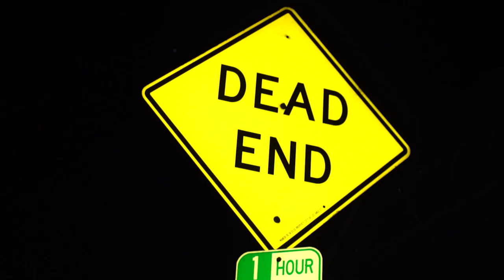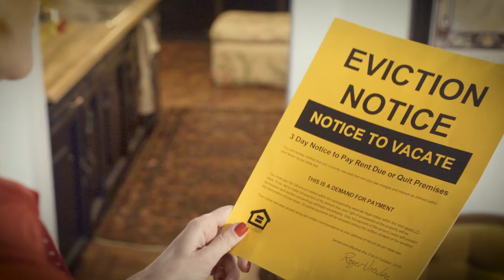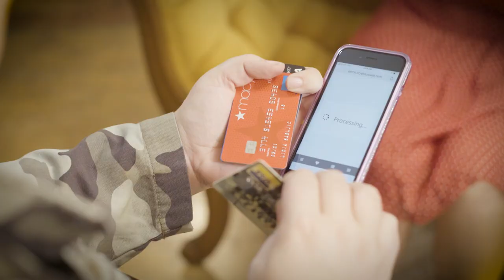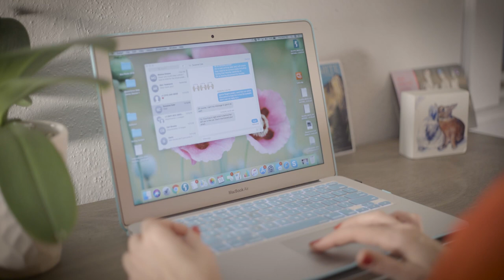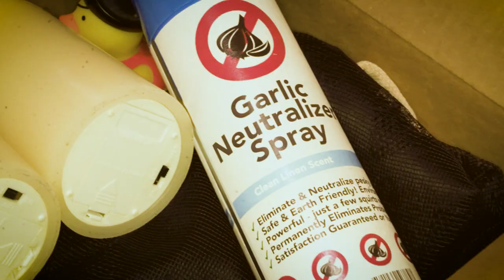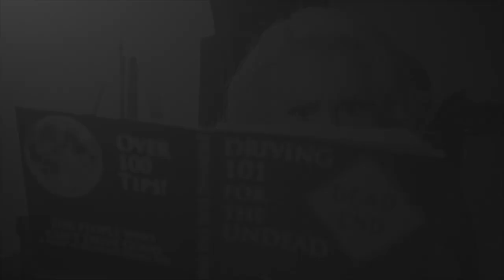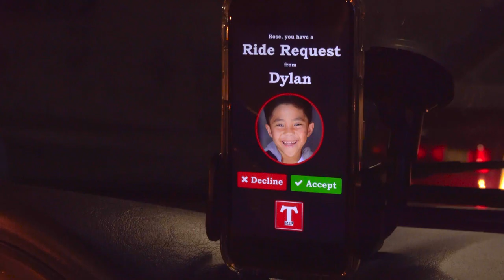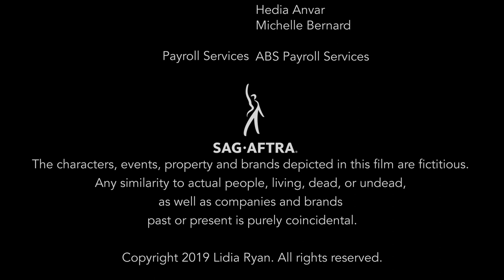Blood Drive: A Vampire's Tale - Pilot Full Episode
A benevolent vampire loses all of her money, has to drive for a ride-share company in order to survive. What could go wrong?

Blood Drive is a proof of concept TV Pilot created by Lidia Ryan. It was produced as a micro budget project with a skeleton crew and filmed in Los Angeles. It was an official selection at Dances With Films Film Festival (World Premier), IFS/LA Film Festival, Hollywood Gold, Finalist at the Houston Comedy Festival and Honorable mention at the London Worldwide Comedy Short Film Festival. It is being released here for all to enjoy in time for Halloween. Future episode releases are contingent upon acquiring a development deal by a streaming platform or winning the Mega Millions Lottery, whichever comes first.

Lidia would like to personally thank the entire team (cast & crew) for their hard work and talents, especially those amazing friends that volunteered their time for little or no $ to bring this zany world into existence!